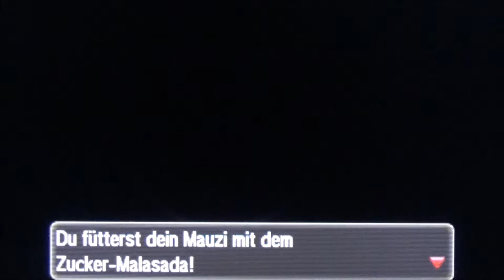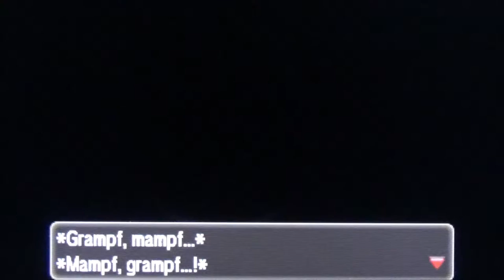POKEMON ULTRA MOND #7 🌙 Captain Elimas erste Herausforderung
Pokemon Ultra Mond Part 7 Captain Elimas erste Herausforderung